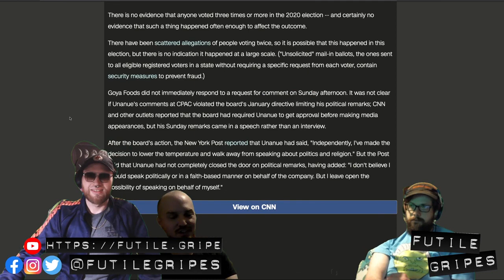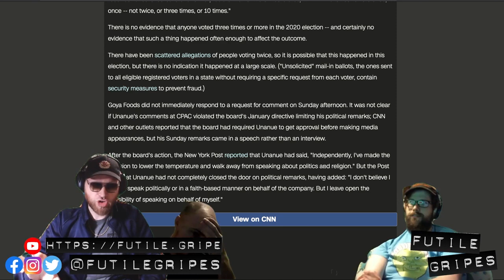Goya 3-1 update